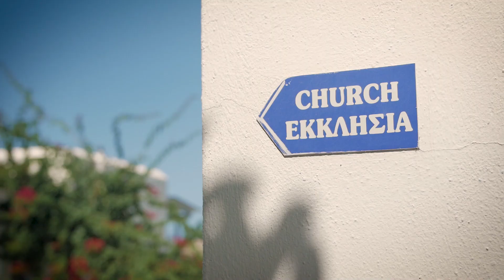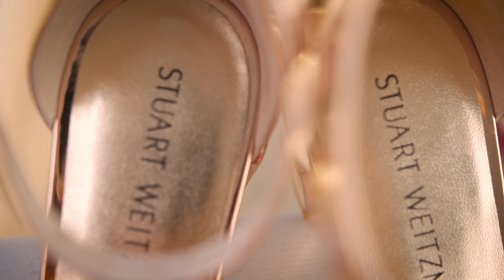Ο γάμος μας - Irene & Alonso